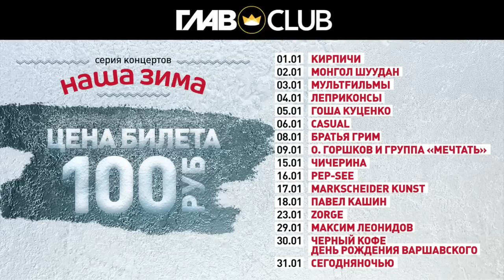"Черный кофе" приглашает в Главклуб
30.01 – «Наша Зима»: Черный кофе. ДР Варшавского